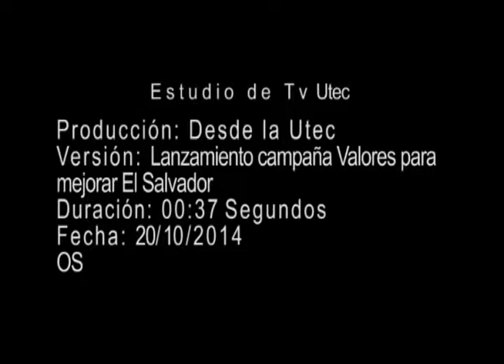Desde La Utec, Valores para mejorar El Salvador